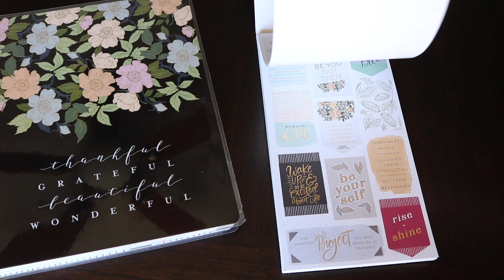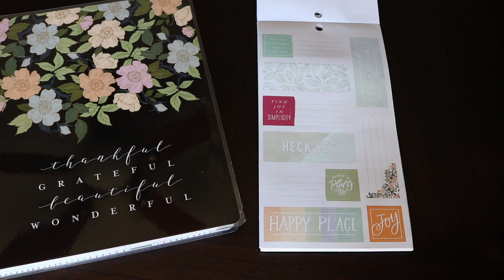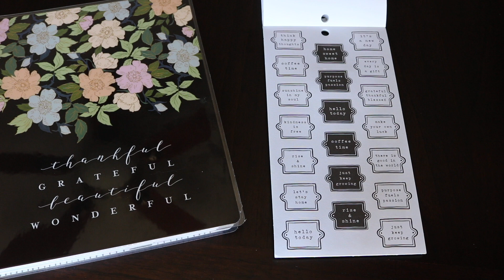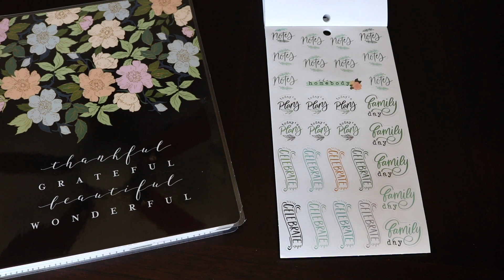The Happy Planner Homebody Sticker Book Flip Through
The Happy Planner Homebody Stick Book Look Through

Want to earn cash back while you shop online and find awesome coupons? I know I do! Ebates can help you do that!